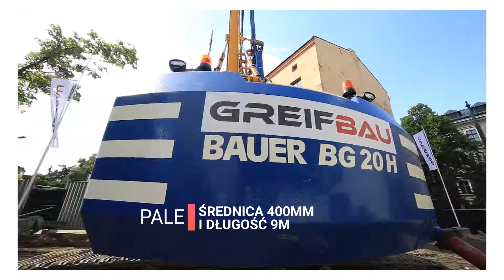Greifbau. Kraków, ul. Daszyńskiego/Grzegórzecka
Film przedstawia prace, jakie wykonywała firma Greifbau w Krakowie na ul. Daszyńskiego/Grzegórzeckiej